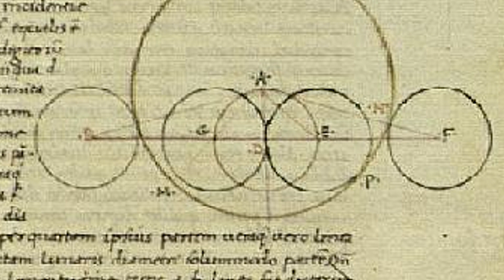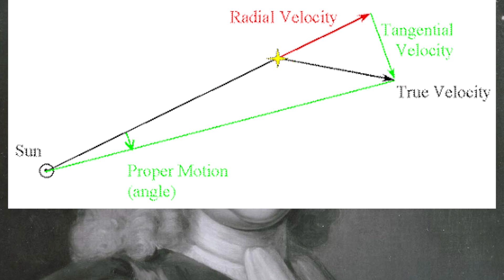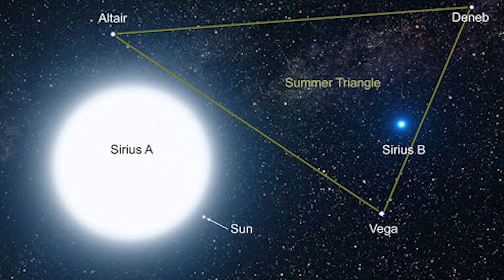Importance of 'Dog star' Sirius in Ancient Egypt! and some important facts.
The website used for showing the stars and their coordinates in this video.